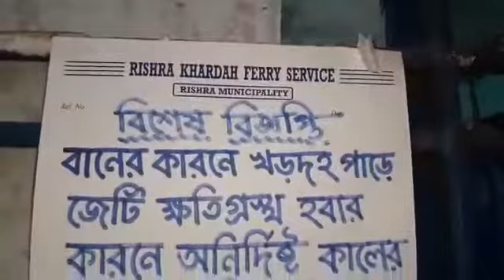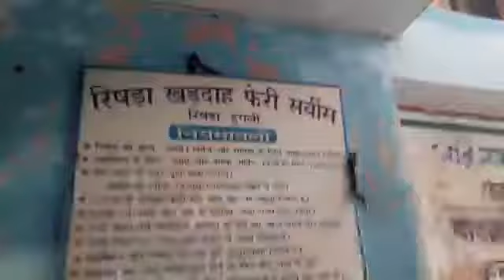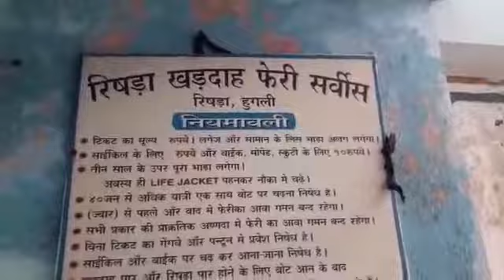Baner karone khardaha-rishra jeti khotigrasta, jatri parapar samoyik bondho